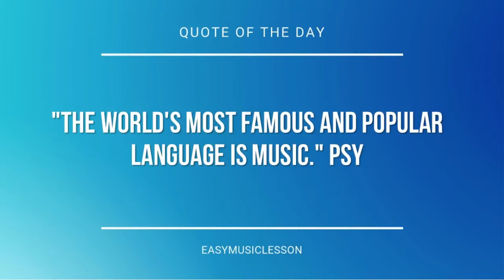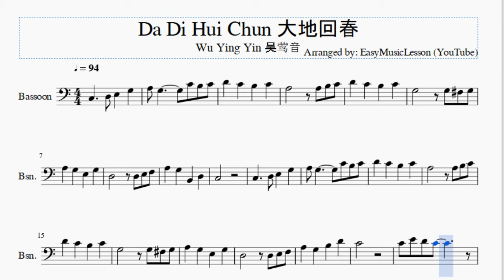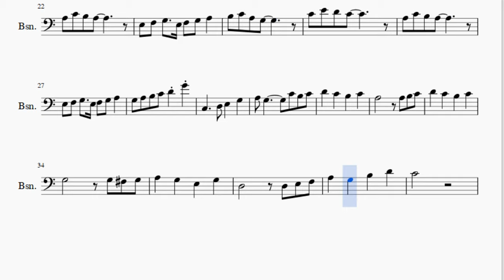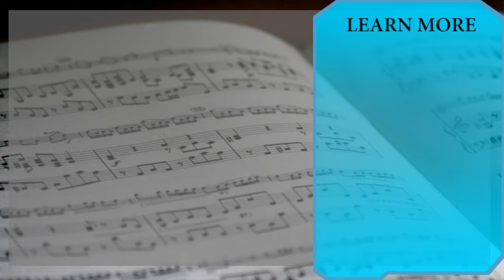Bassoon Sheet Music: How to play Da Di Hui Chun 大地回春 by Wu Ying Yin 吴莺音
Here is a sheet music/tab video on the song Da Di Hui Chun 大地回春 by Wu Ying Yin 吴莺音 on the bassoon. A bassoon sheet music arrangement which is transposed to notes that are easily played by bassoon, for the song Da Di Hui Chun 大地回春 by Wu Ying Yin 吴莺音.

EasyMusicLesson2 teaches you to play the your favorite instrument, through well-arranged sheet music so that you too can learn how to play Da Di Hui Chun 大地回春 by Wu Ying Yin 吴莺音 on the bassoon as fast as you can. A bassoon sheet music with backing tracks to help your play the song better.

Notes of the tutorial:
C3
C4
E3 F3 G3   E3 F3 G3 A3
G3 A3 B3 C4 D4 G4
C4